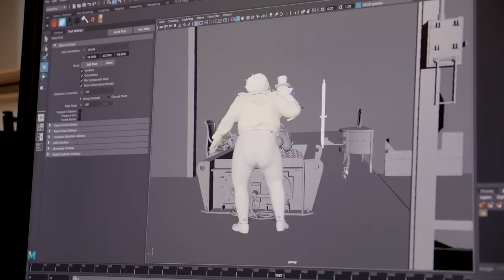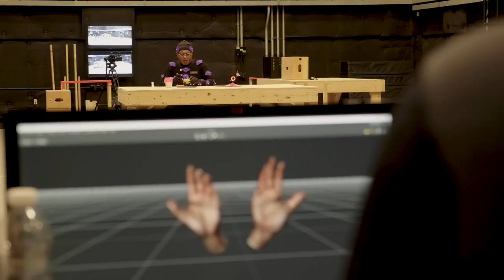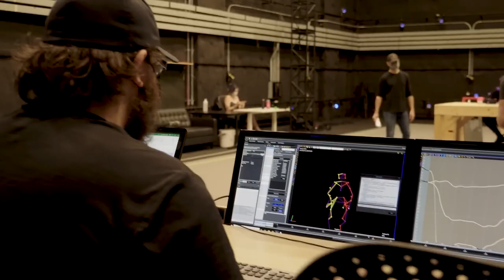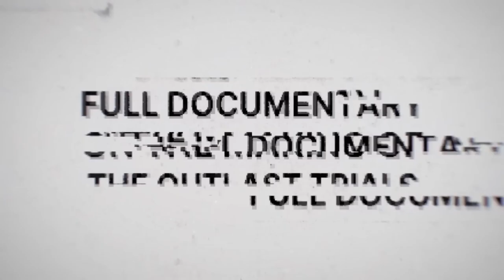OUTLAST 3 (2022) Realistic Animations Behind The Scenes TRAILER!